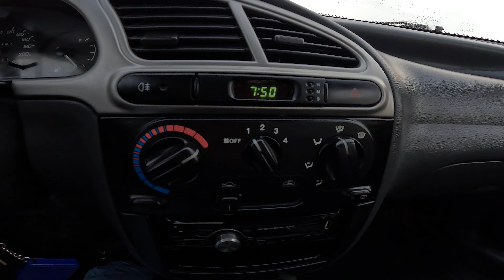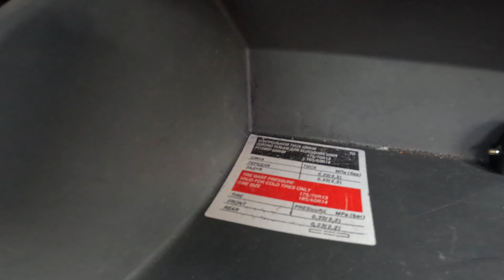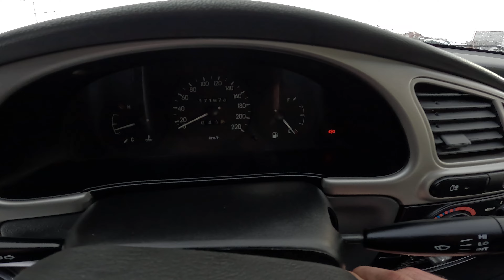2008 ЗАЗ Sens 1.3L 70HP POV TEST DRIVE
2008 ЗАЗ Sens 1.3L 70HP POV TEST DRIVE
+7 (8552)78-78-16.